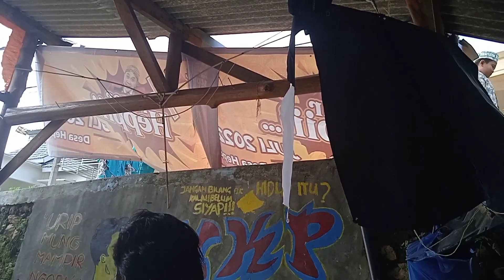tutorial cara sampul layangn BURUNG jalak bali lebar 250cm KENOKDWN dan tes terbang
kali in tes terbang layangan burung jalak bali  dan tes terbang..
lebar layangn 250cm
bahan mmbuat
bambu petung
kain
lem g
lem fok
sepon ati buat kaki dn kawat lentur
cat yang di gunakan cat AGA

Apabila teman teman minat pesan atau order layangan silahkan klik link kita di bawah⬇️

Terima kasih sodara sodara sudah mnonton videonya semoga bisa terhibur...